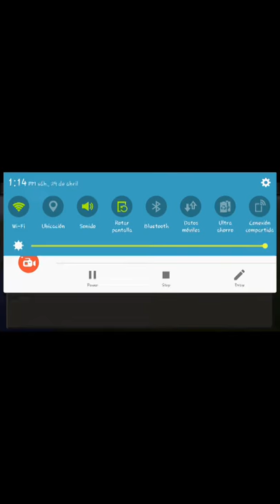jugando minecraft con primo parte 1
su canal como algunos lo conoceran es seba games